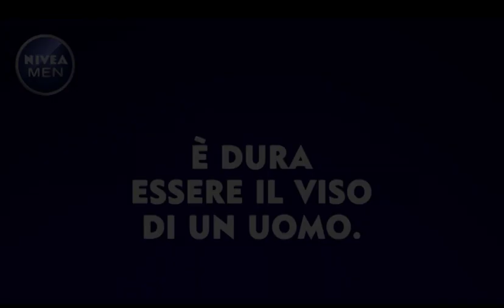AC Milan | Inzaghi & Nivea Men Active Age - Episodio 3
E' dura essere il viso di un uomo, ed il viso di un Campione come Pippo Inzaghi ne ha passate tante: colpi di testa, contrasti, pioggia. le sollecitazioni cui è sottoposta la pelle del suo viso sono infinite!

Hai idea di quanti minuti Inzaghi abbia giocato sotto la pioggia durante la sua carriera?!